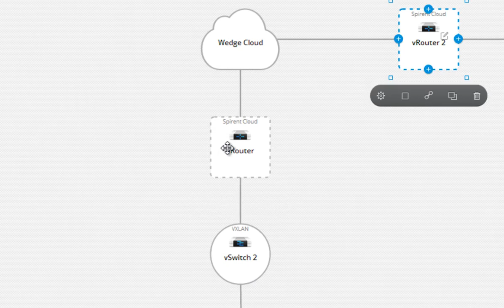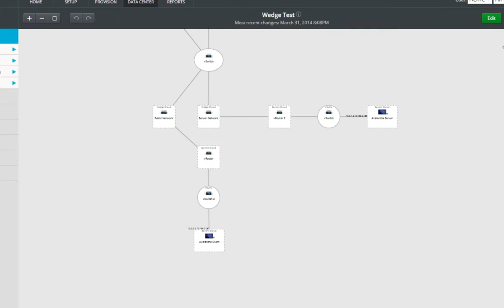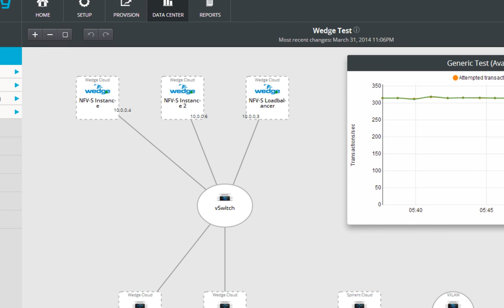Wedge Networks Collaborates With Spirent Communications to Test WedgeOS Cloud Security Platform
The joint demonstration showcases how NFV providers can easily setup and run tests to quickly bring high-performance virtual appliances and applications to market.  In this demonstration, Spirent Velocity will enable the provisioning of virtual devices-under-test, such as the Wedge Networks NFV-based security solution, dramatically reducing the capital expenditure associated with physical labs.